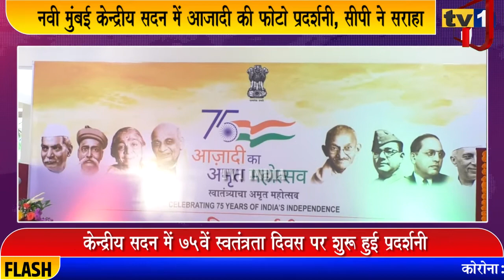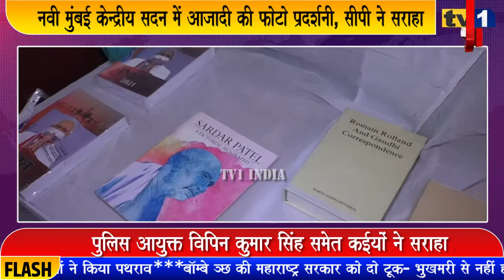Navi Mumbai : आजादी महोत्सव पर फोटो प्रदर्शनी | CP विपिन कुमार सिंह ने सराहा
आजादी के अमृत महोत्सव की शुरूआत पर नवी मुंबई के बेलापुर स्थित केन्द्रीय सदन में लगाई गयी यह फोटो प्रदर्शनी कईयों को स्वाधीनता आंदोलन की याद दिला गयी. 75वें आजादी दिवस पर प्रारंभ हुई इस प्रदर्शनी का मकसद नयी पीढ़ी को चित्रों के जरिए स्वाधीनता संग्राम की झलकियां दिखाना रही ताकि उन्हें पता चल सके यह आजादी हमें कठिन संघर्षों और तमाम बलिदानों के बाद मिली है